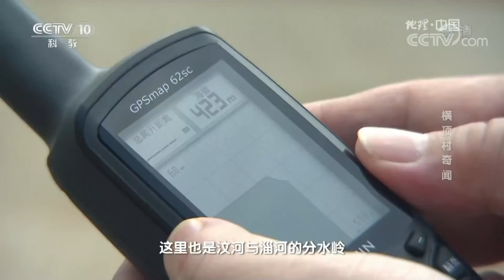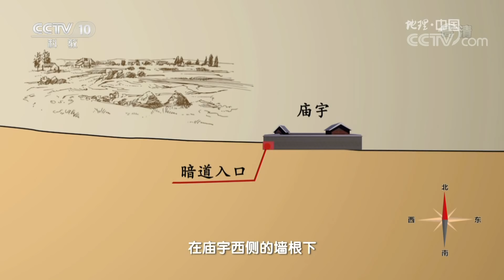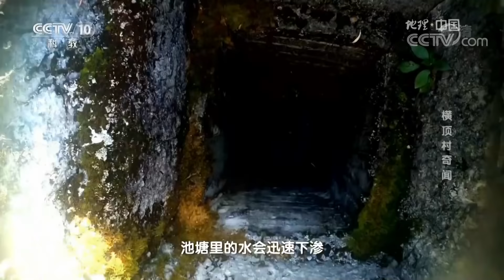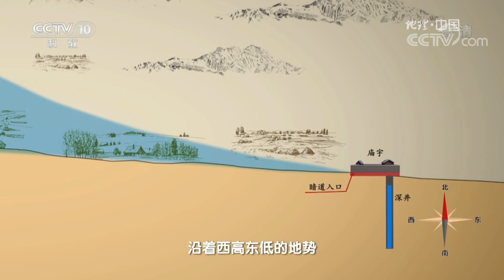《地理中国》 山水奇观·横顶村奇闻 一道山梁 隔出两个世界 20181028 | CCTV科教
本期节目主要内容： 在山东省中部山区，有一个古村名叫横顶村，古村不仅横卧山顶，还恰好在两条河流的分水岭上，在横顶村以西，要么干旱缺水，要么洪水泛滥，但在分水岭以东，却是旱季不旱，雨季不涝，堪称是风水宝地。